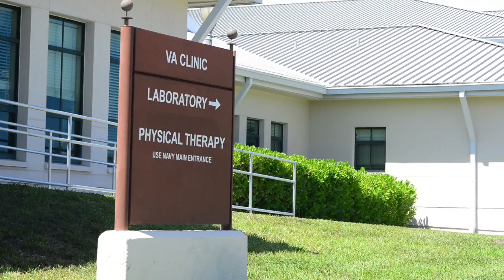VA Telehealth helps 97-Year-Old Veteran hear again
Before receiving her new hearing aid equipment in early 2017, Hartley had been using hearing aid devices for years. Some were helpful at times, but most fell short of her expectations. She needed help—and to her relief, she had finally found it. Thanks to cutting-edge VA technologies called Telehealth, new hearing aid equipment and support from her friends at the Key West VA Clinic, Hartley found a solution that is finally working for her.